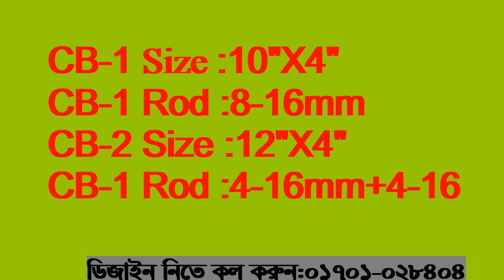Design of council beam of a six storey building at Nili in Kishoreganj। কনসিলবীম ডিজাইন।সিকলী।Beam.।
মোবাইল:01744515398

For copyright matters please contuct us at:
This chennel may use some copyrighted materials without specific authorization of the owner but contents used here falls under the“Fair Use” as described in the copyrightAct 2000 Law No.28 of the year 2000 of bangladesh under chapter 6,section 36 and chapter 13 section 72.According to that law allowanc is made for“Fair Use”  for purposes such as criticisn,comment,news reporting,teaching,scholarship,and research.Fair use is a use permitted by copyright statute that might otherwise be infringing .Non-profit,educational or personal use tips the balance in favor of faire use.
This chennel may use some copyrighted materials without specific authorization of the owner but contents used here falls under the“Fair Use” .copyright Disclaimer Under Setion 107 of the copyright Ac 1976,Allowance is made for “Faire Use"For Purposes such as criticism,comment,news reporting,teaching,scholarship,and research.Fair Use is a use permitted by copyright statute that migh oterwise be infringng.Non-stop,educational or personal use tips the balance in favor of fair use.
1) Garur bazar 2) Autocad.trainingcenter 3) Rod Ar Bazar protidin= 4) 2d&3d house plan= 5) Adobe Photoshop master= 6) VSDC EDITING= 7) Video Editor Tutorial= 8) Funny Media World= 9) Youtube Tech= 10) SN MEDIA= 11) Home plan= 12) Cement bazar protidin= 13) House Design 2d &3d = 14) Home plan + 15) Architect Plan= 16) Adobe Photoshop mster 1= 17) Screen Recorder 1= 18) Dreamhome.design= 19) AutoCAd.Trainingcenter= 20) EngineerCIVIL= 21) LIVE KHALA= 22) sn TV= 23) Architect Plan 24) ADBE PHOTOSHOP MASTER-1 25) NEWS MEDIA= 26) Autocad 2007= 27) ARCHITECT DESIGN 28) ENGINEER CIVIL 29) MODERN CIVIL ENGINEERING 30) Star Sajid 31) SUJAK MAKANIKS 32) HOUSE PLAN 33) HOUSE DESIGN 34) ADOB PHOTOSHOP MASTER 35) Funny Moto Patlo 36) ARCHITECT DESIGN 37) ADOB PHOTOSHOP MASTER 38) HOUSE DESIGN 39) HOME DESIGN